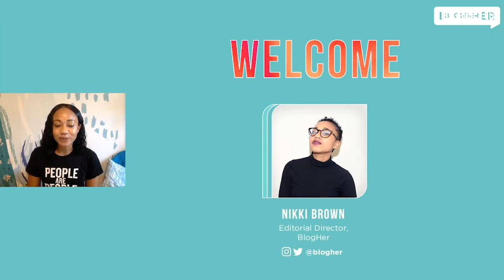Fireside Chat with Nikki Reed&Nikki Brown